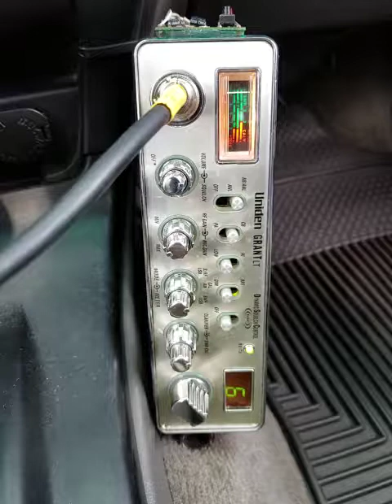06-13-2018 ModSqd BigJoeFL DX90/FL